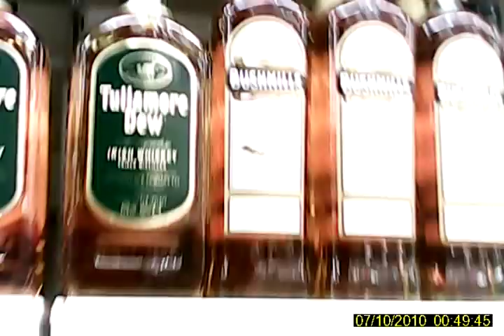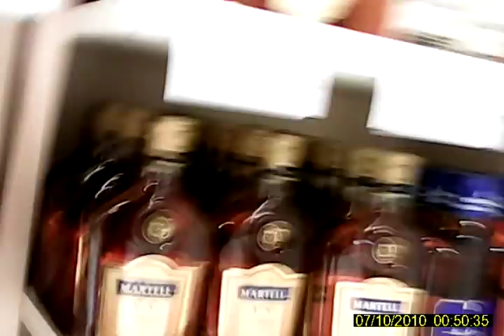Piti Käydä Alkossa..Ostaan Viinaa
testi kameralla kuvausta 720x480 resolla